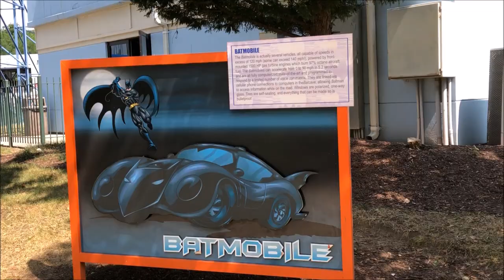Six Flags America Batwing On-Ride (No Copyright)